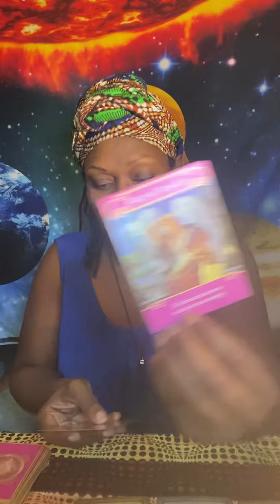Capricorn December 2022: Stay focused, tune in, allow the upgrades to happen. You’re in charge!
I am Empress Cheryl!

The goal of this channel is to uplift the collective. The messages will be honest and real with the intention behind every message to come directly from the Divine, Holy Spirit, Creator (whomever you call your God is alright with me, this is a safe space).

Amazon Wishlist